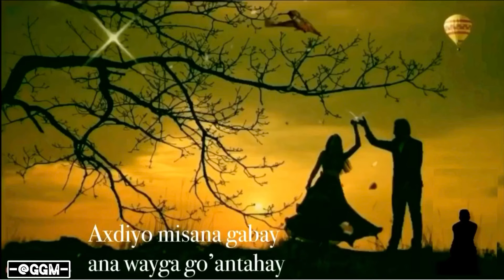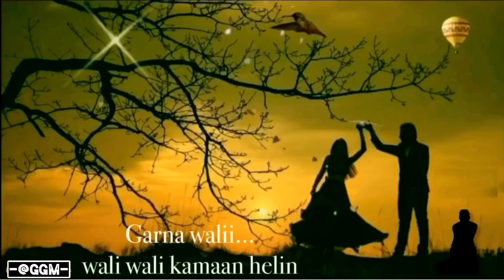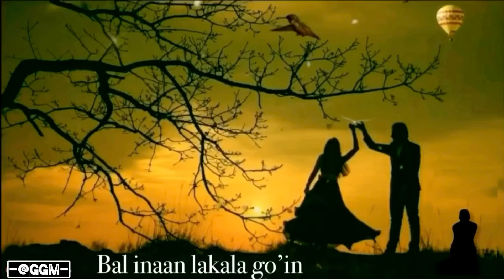Go’ay caashaq kaligaa - Mohamed Bk - Qiso jacayl iyo heesmacaan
Been go’ Lagu daday - Mohamed Bk
Lyrics: @GeediGeediMuse